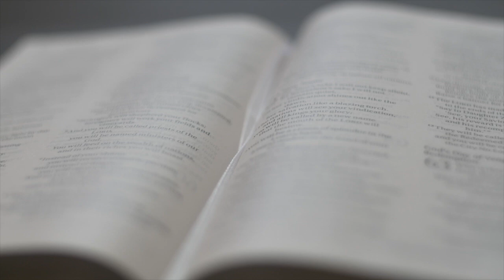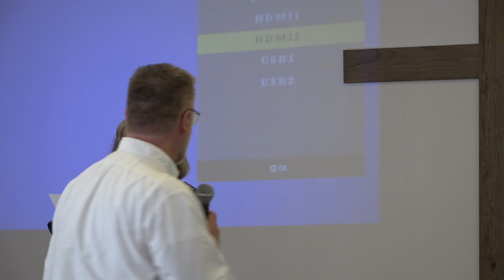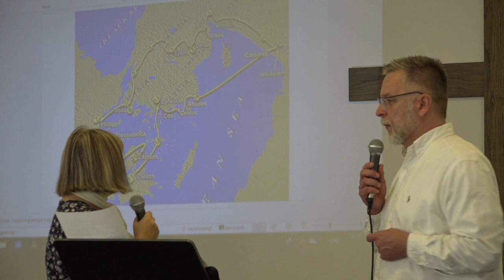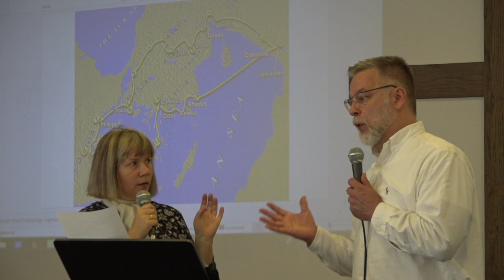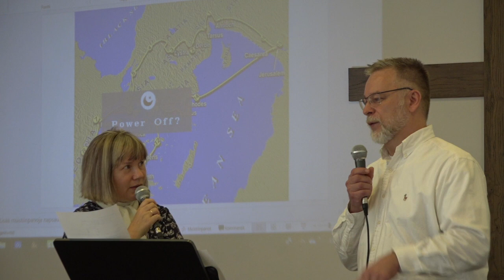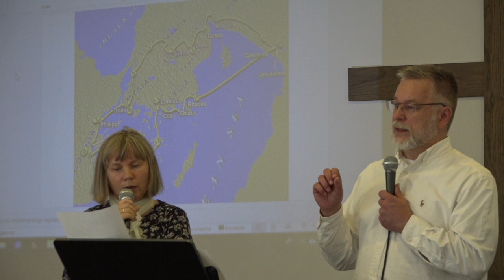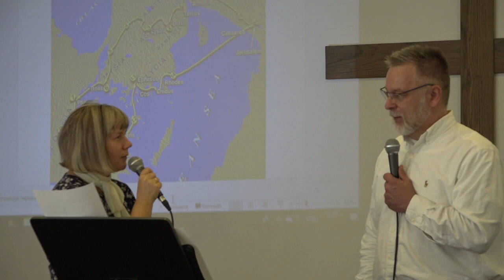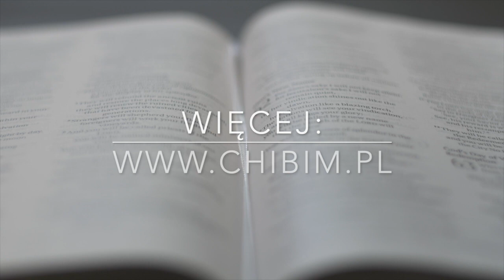ChIBiM - KOSCIOL - Istota Kosciola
Temat filmu: ChIBiM - KOSCIOL - Istota Kosciola